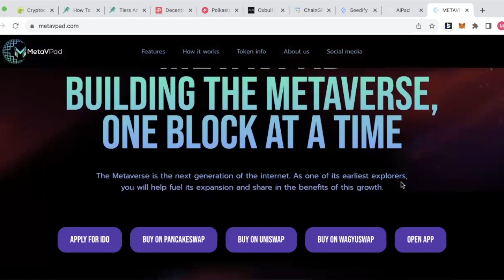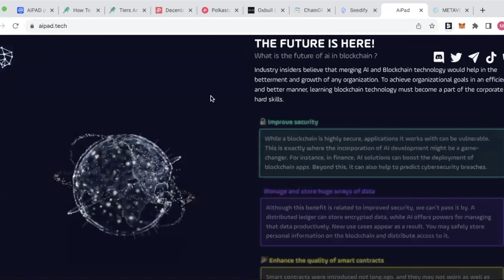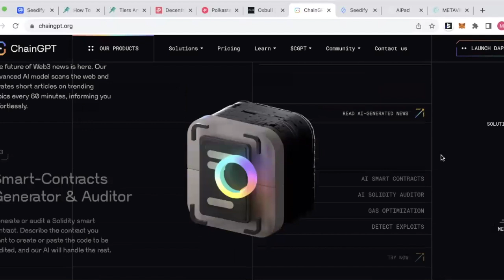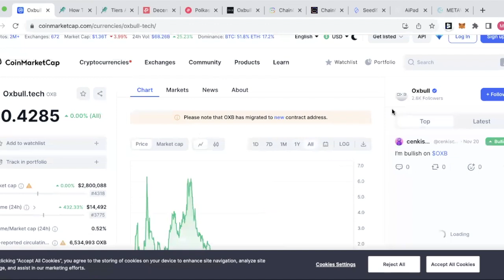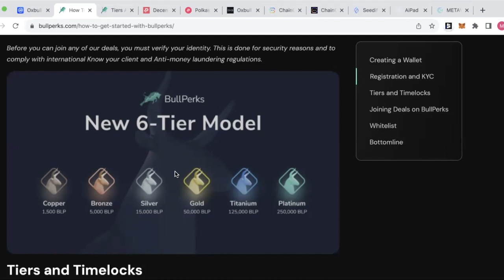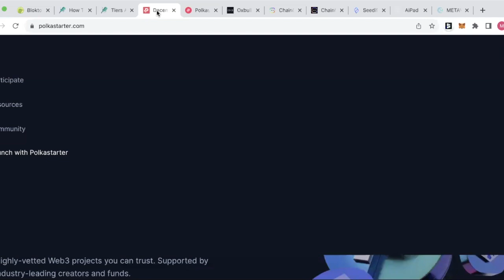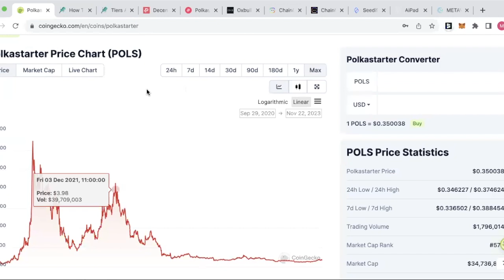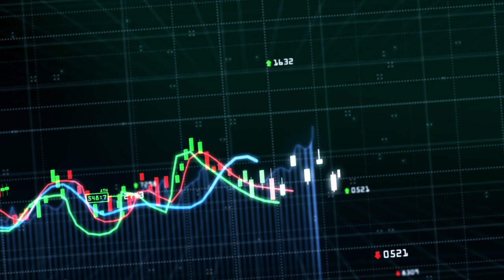LAUNCHPADS: How to position for the next crypto bull run!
When the going gets hot in Crypto, everyone wants a piece of the new tokens. The easiest way to get access to that is through launchpads. The trouble is, by the time the market is hot, its very expensive to buy your way in to access the deals. We take a look at how we are positioning ourselves while prices are cheap and which launchpads could grow when the bull market rolls around.

Polkastarter $POLS

ABOUT CRYPTO BADGERS
Crypto Badgers are two crypto enthusiasts with dedicated snouts sharing their observations from life in full-time crypto. It's not an easy game or one for the faint-hearted. As much as all our videos are just a bit of fun, we also want to be one of the few sources of transparent information in crypto YouTube. We don't claim to be experts, we have wins and losses like everyone and are happy to share our journey along the way.